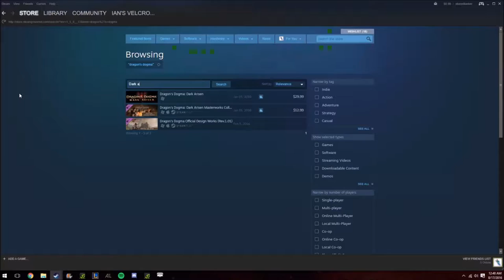Double Rainbow Part 2 The Harry Potter hacker is found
What is at the end of a double rainbow? In Arma, its death. everytime.